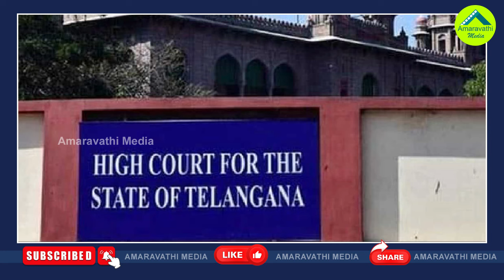జగన్ కు తెలంగాణ హైకోర్టు నోటీసులు..ఎందుకంటే?| Telangana High Court Issues Notices For CM Jagan